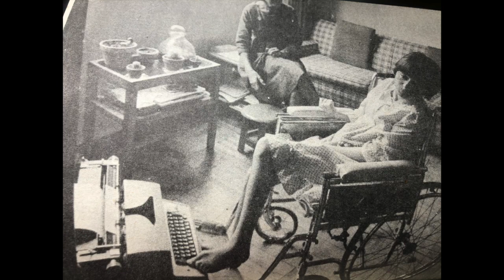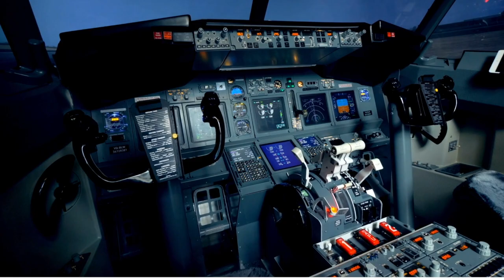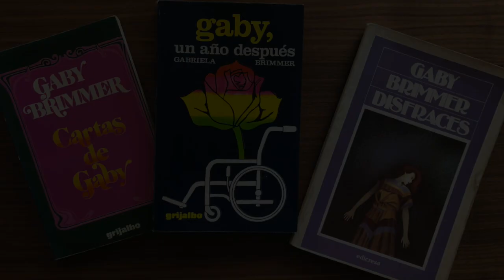GABY BRIMMER Y SU ADMIRABLE HISTORIA DE SUPERACIÓN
Imagina que no puedes  moverte, ni hablar, ni agacharte, ni saltar, ni caminar, ni agarrar nada con tus manos. Solo puedes ver y escuchar y lo único que obedece a tu cerebro es el dedo gordo de tu pié izquierdo.
Esa fue la vida de Gaby Brimmer quien padecía  de parálisis cerebral.
Gaby no podía hacer nada sola, ni comer, ni bañarse, ni vestirse, nada, solo  podía mover el dedo gordo  de su pié izquierdo  y con él escribió varios libros y luchó  por las personas  con discapacidades.
Una admirable historia de superación.